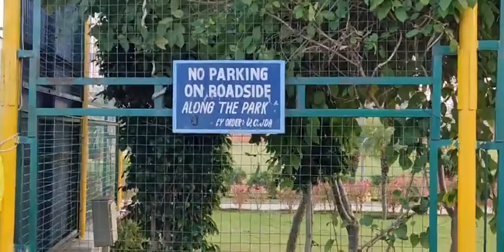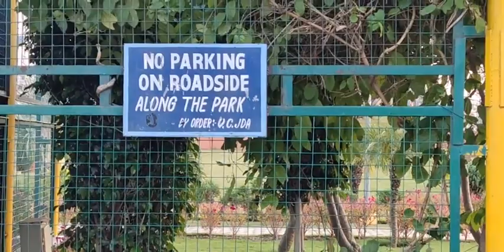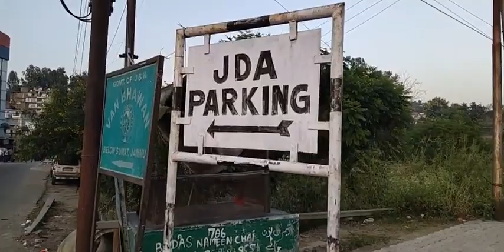देखिये जनाब: कानून सिर्फ प्राइवेट बॉडीज पर क्यों? करोड़ो रुपया का पार्क बना दिया और वाहन सड़क पर!